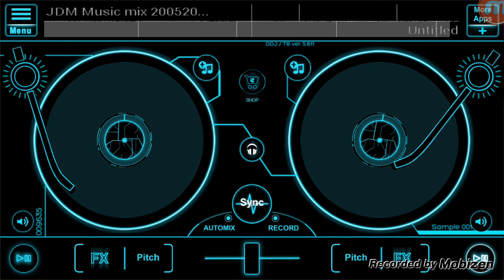EDM MUSIC MIX JACK NO.1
jack_b1009